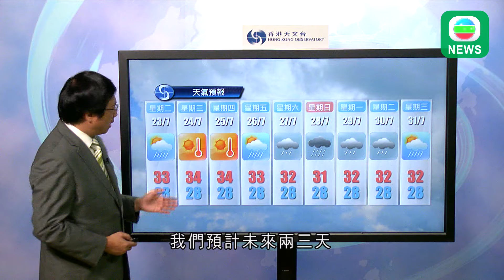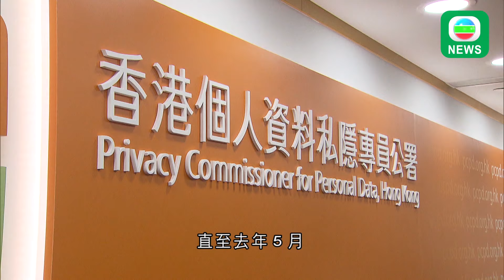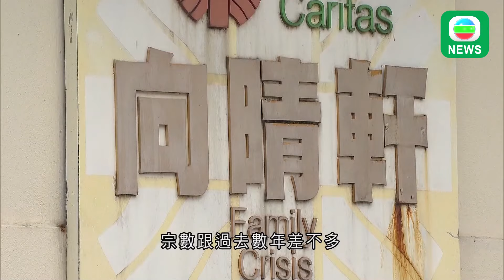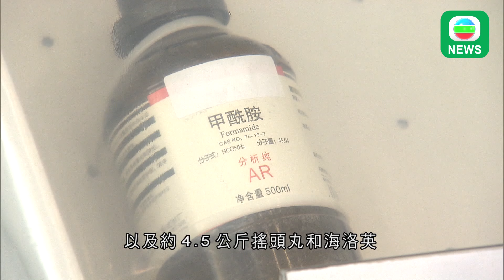香港無綫｜港澳新聞｜2024年7月22日｜港澳｜【三中全會】中央支持香港吸引國際高端人才 議員倡放寬內地匯款來港限制｜乘客指部分港鐵站內及車廂感侷促 港鐵指大規模更換空調冷卻裝置｜TVB News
1. 中共二十屆三中全會勾畫全面深化改革戰略，當中提到香港的部分，包括要吸引國際高端人才，有立法會議員建議特區政府，向中央爭取逐步放寬內地匯款來港限制，讓更多人民幣在港流通。

2. 熱帶氣旋派比安遠離本港，天文台中午已取消所有熱帶氣旋警告信號，不過受另一熱帶氣旋格美影響，本周中期酷熱，新界部分地區氣溫將高達35度。

3. 除了戶外炎熱，有乘客指乘港鐵，在站內和車廂都感覺侷促。港鐵回應指部分車站溫度，較受室外環境影響，已加裝逾250部流動風機及牛角扇，並大規模更換地底、密封車站空調冷卻裝置。

4. 私隱專員公署拘捕一名男子，涉嫌因感情糾紛，發布前度女友的「起底」訊息，是今個月以來第三宗。

5. 海關在大角咀搗破一個搖頭丸製毒工場，是20年來首次，拘捕一名19歲男子。